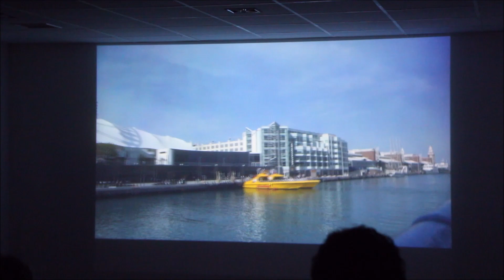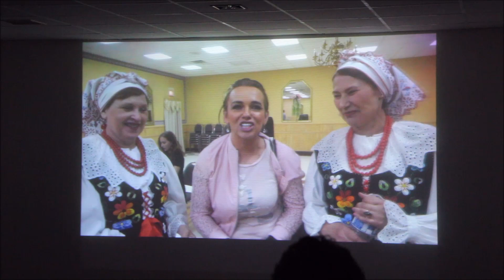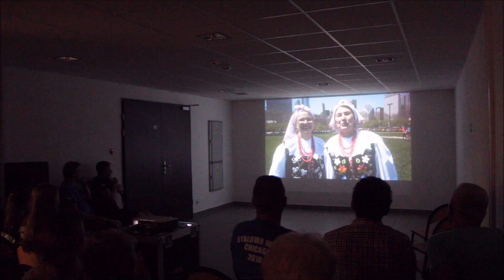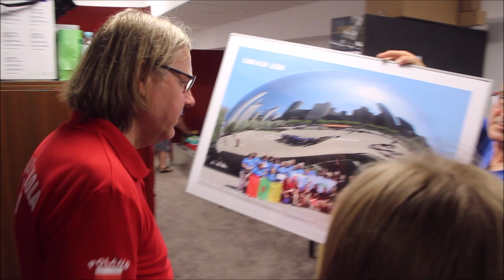Podziękowanie za Chicago – reportaż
Podziękowanie za Chicago - reportaż ze spotkania zespołów Edwarda Horoszki z Lucjuszem Nadbereżnym, prezydentem Stalowej Woli. W spotkaniu uczestniczyli: Nadsańska Orkiestra Kameralna, Chór "Lasowiacy" i Grupa Wokalna "Pałacyk Michla". Artyści dziękowali prezydentowi za wsparcie majowego wyjazdu do Chicago, a prezydent artystom - za promocję Stalowej Woli w USA. Reportaż ukazuje niezwykłą atmosferę wspomnieniowego spotkania.